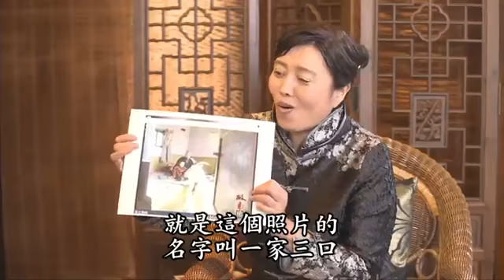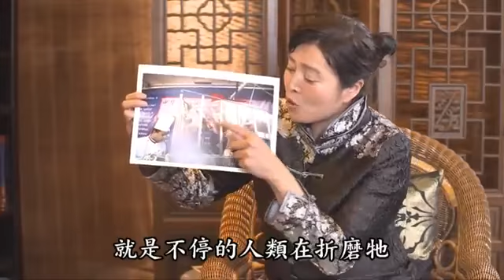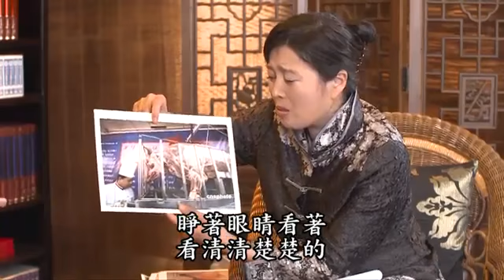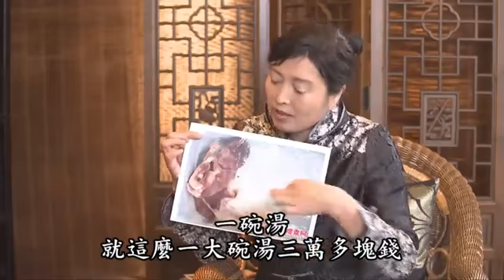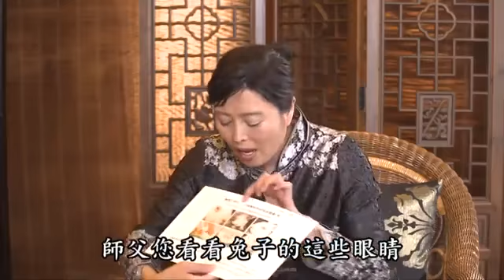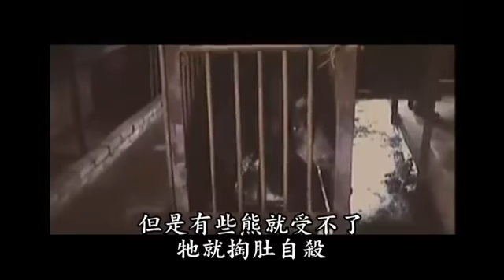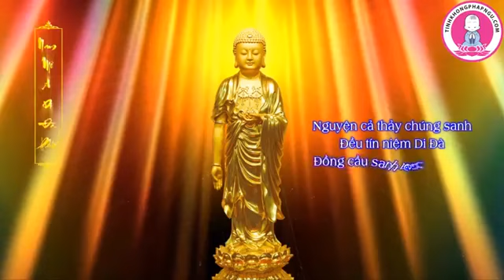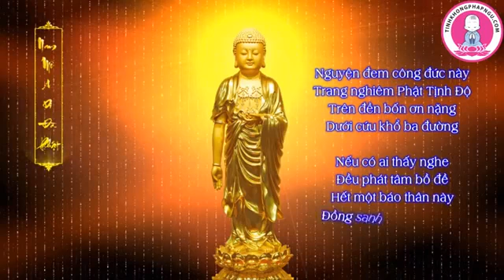Nguồn Gốc của Tai Nạn và Bệnh Tật...Tập 2- 4..Lão Hòa Thượng Tịnh Không